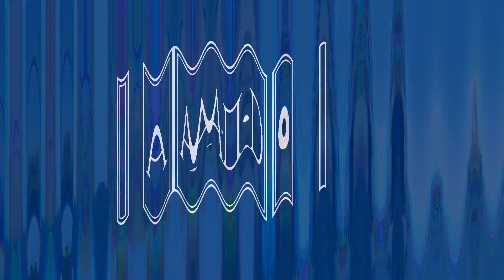REALTOR COMPETENCE IS IMPORTANT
As a local realtor in Vaughan and the Toronto area, I have worked with along wide of some great agents, but I also have run into some very incompetent realtors as well and it makes the experience for everyone not a very good one. Wehn executing a deal in real estate, having the other realtor who represent the buyer or seller can be such a key part in how smooth the transaction is